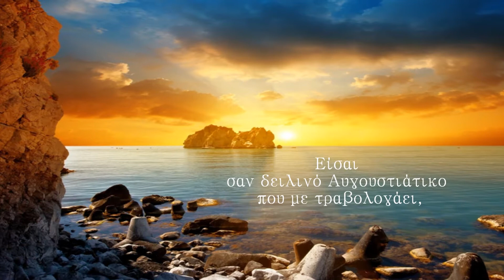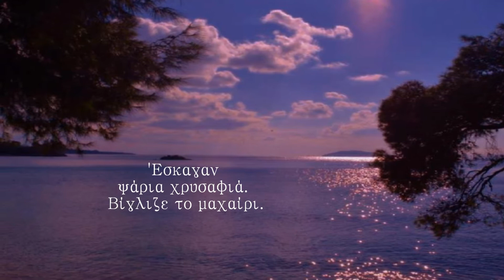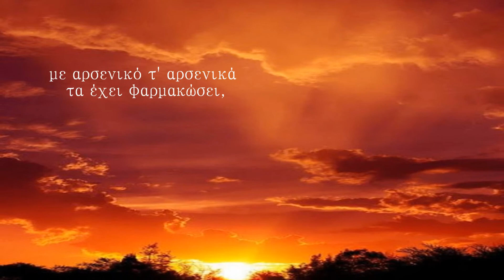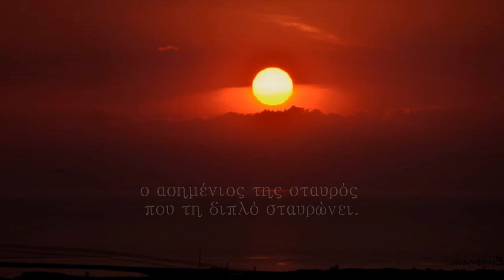(32) Σε Πέρατα Ονειρικά - Μανώλης Κατσούλης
Χόρευε στο καθρέφτισμα των άστρων η Αστέρη
Μελωδικά πλατσούριζαν στο φέγγος τα μαλλιά της
'Εσκαγαν ψάρια χρυσαφιά, βίγλιζε το μαχαίρι
Καθώς, θύελλες έρωτα σάρωναν την ποδιά της.

Σαν πορτοκάλι ζουμερό
που το χουνε καρφώσει
Κι είναι χυμένο σε λευκό
παρθενικό σεντόνι
Με αρσενικό τ' αρσενικά
τα έχει φαρμακώσει
Ο ασημένιος της σταυρός
που τη διπλό σταυρώνει

Είσαι σαν δειλινό Αυγουστιάτικο που με τραβολογάει
σε πέρατα ονειρικά και πώς να ξαποστάσω;
Η θέλξη σου με πλάνεψε, αιχμάλωτο με πάει.
Σαν τον κισσό σε αγκάλιασα να μη σε ξανά χάσω.

βιντεο - ποιηση :
Μανώλης Κατσούλης

Μουσικη:
In Albany New York - The 126ers

Prelude No 21 - Chris Zadriskie